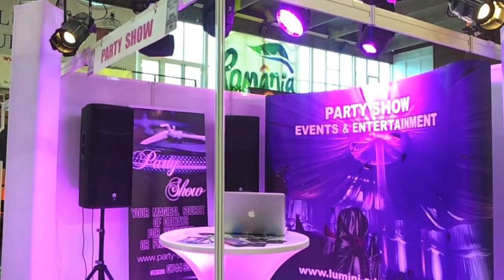Dj Dan Zlei & Party Show Iasi 2013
Targul de nunti Ghid Mariaj - Iasi 2013
Stand expo Dj Dan Zlei